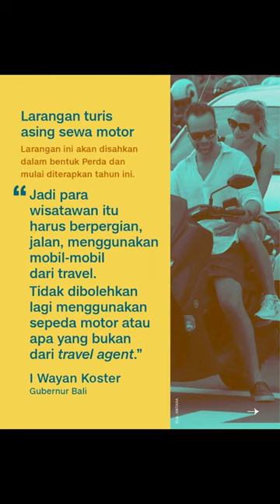Aksi Gubernur Bali lawan WNA Nakal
Gubernur Bali I Wayan Koster menerapkan beberapa aturan untuk menindaklanjuti kelakuan sejumlah WNA di Bali yang meresahkan masyarakat sekitar.